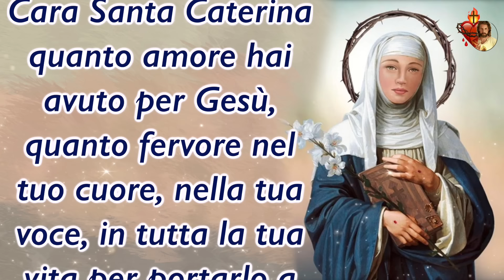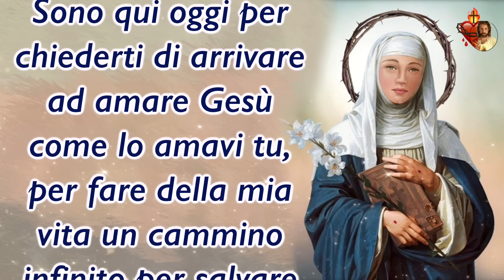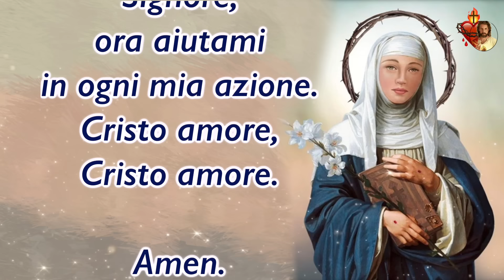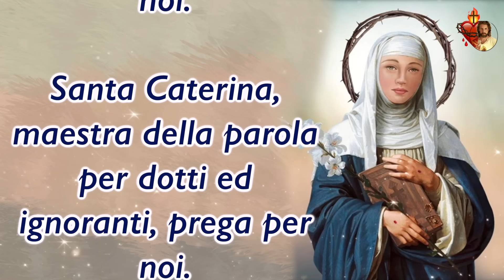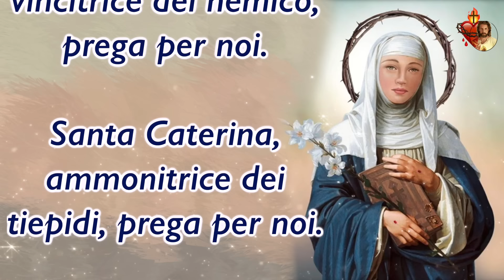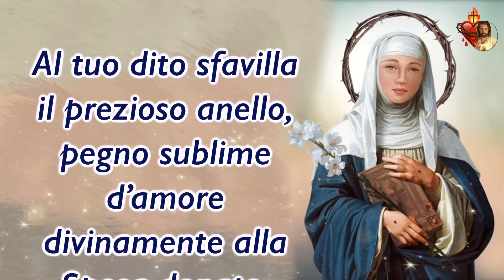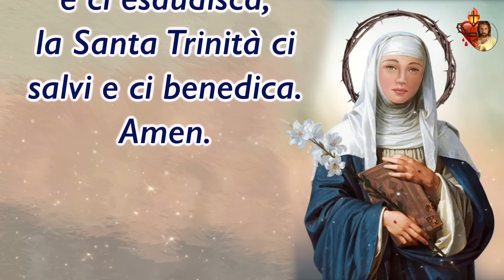29 Aprile, l’antico Inno e la preghiera a Santa Caterina da Siena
29 Aprile, l’antico Inno e la preghiera a Santa Caterina da Siena